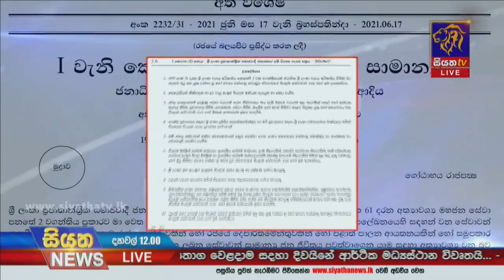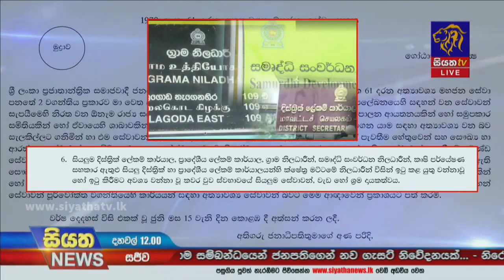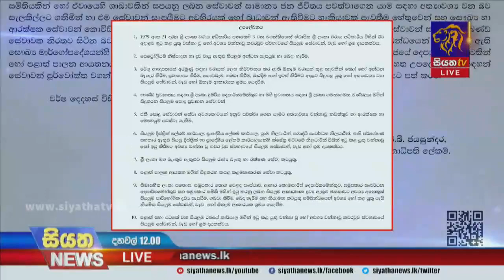සංචරණ සීම කාලය තුළ අත්‍යාවශ්‍ය සේවා පවත්වාගෙන යාම සදහා නව ගැසට් නිවේදනයක් | Siyatha News